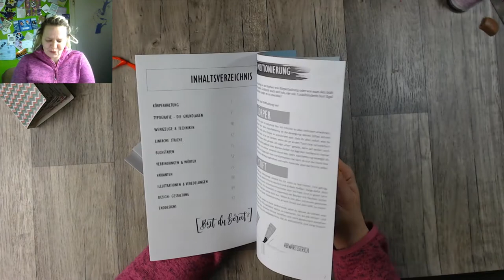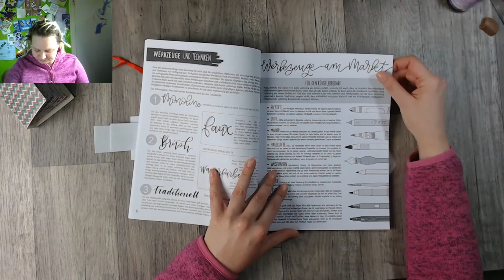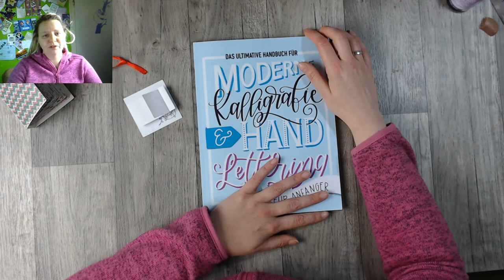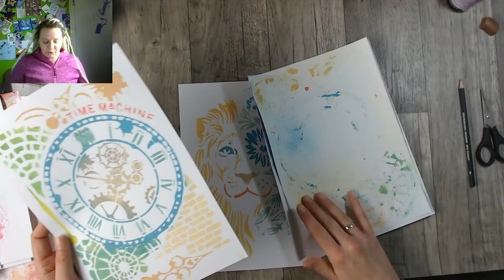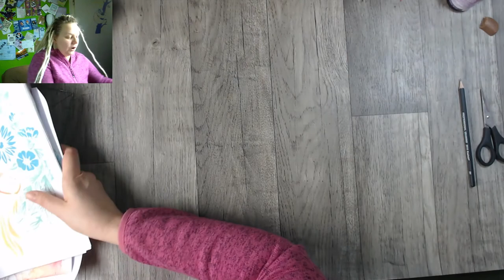Tag 11 Adventskalender 2020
Tada, Tag 11 ist da. Heute geht es mir etwas besser und on top hatte ich noch ein wunderschönes Geschenk in meinem Kalender.

oder

oder